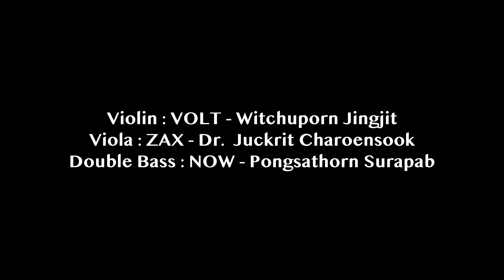Danny Boy (Londonderry Air) | Violin, Viola, & Double Bass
Violin: Volt - Witchuporn Jingjit
Viola: Zax - Dr. Juckrit Charoensook
Double Bass: Now - Pongsathorn Surapab

Arranger
Witchuporn Jingjit

Sound Engineer
Prateep Jattanakul

Camera
Rittichut Phetmunin
Thanapat Ogaslert

Art Director
Pongthep Jitduangprem

Editor & Color Grading
Rittichut Phetmunin

Photographer
Anuwat Nakpawan

Video Production
Thinker Interactive
Wanna Film (Thailand)

Executive Producer
Dr. Juckrit Charoensook

Sugree Charoensook Hall, AumAree House